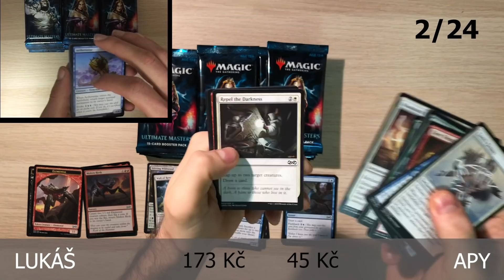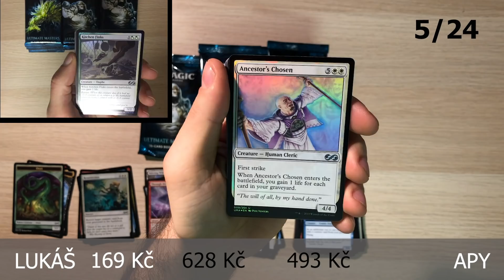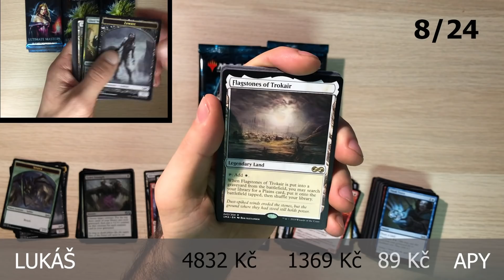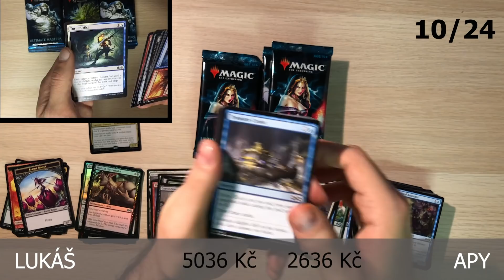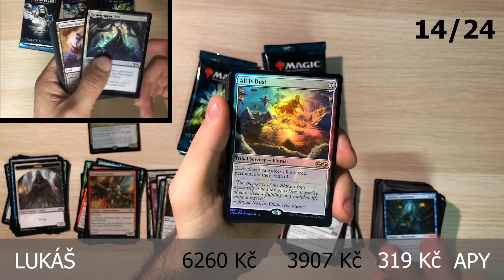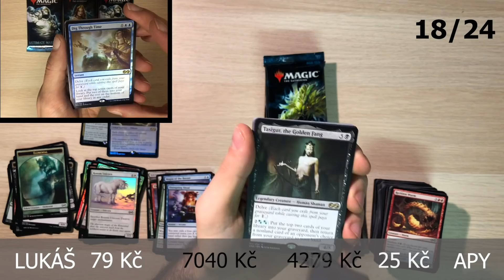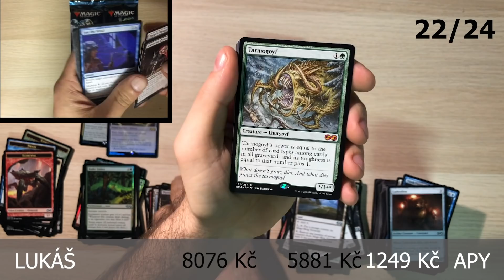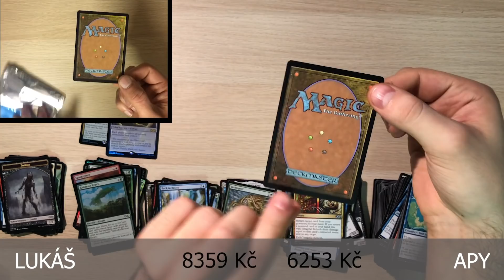ULTIMATE MASTERS UNBOXING - OTEVŘELI JSME ŠÍLENOSTI!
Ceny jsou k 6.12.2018